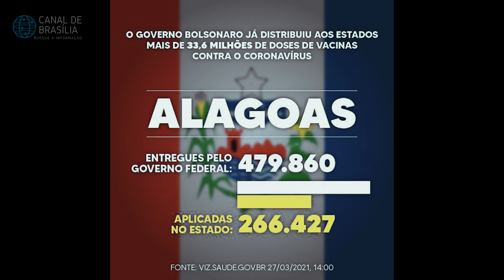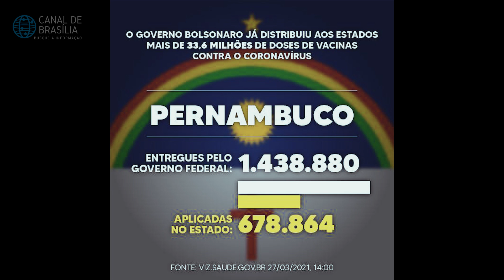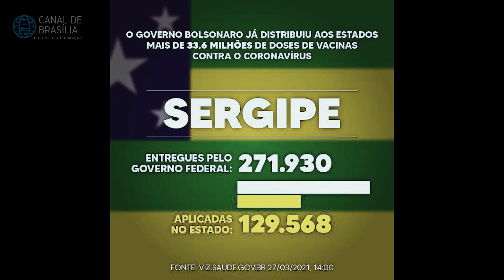Governadores estão escondendo as vacinas enviadas pelo Governo Federal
Ou o presidente Bolsonaro chama as Forças Armadas para assumirem a vacinação em todo país ou o boicote continuará: governadores aplicaram menos de 50% das doses de vacinas recebidas até o momento.

Ajude a manter o Canal de Brasília.

Depósito na Caixa Econômica Federal

Alfredo Roberto Bessow
CPF: 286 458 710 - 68
Agência: 1057-X
Conta: 9069-2
Operação: 013

Depósito no Banco do Brasil

Alfredo Roberto Bessow
Agência: 2912-2
Conta 120744-X
Variação 51 (poupança)

Se você quiser enviar material para o programa:

Alfredo Bessow
Cx. Postal 3327
CEP 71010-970 – Guará I – Brasília (DF)